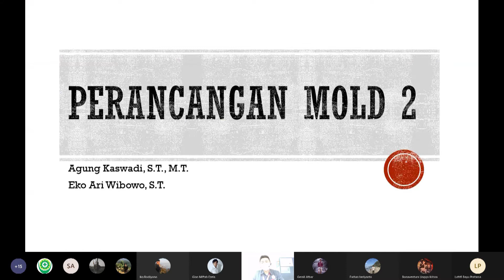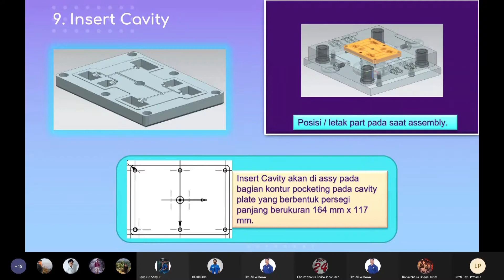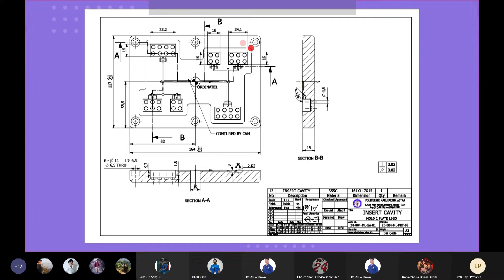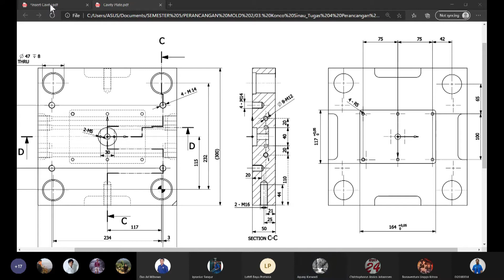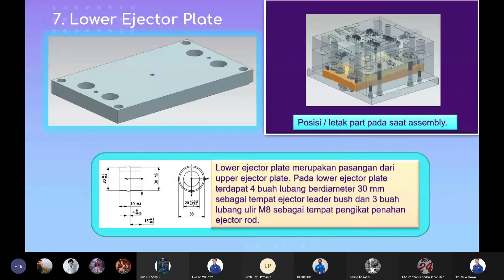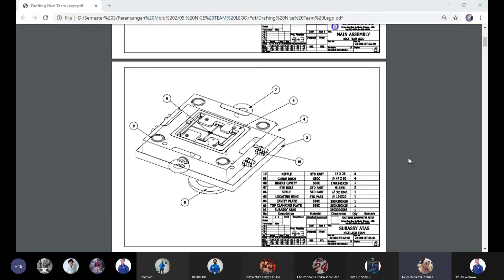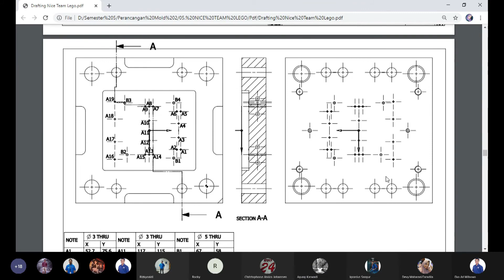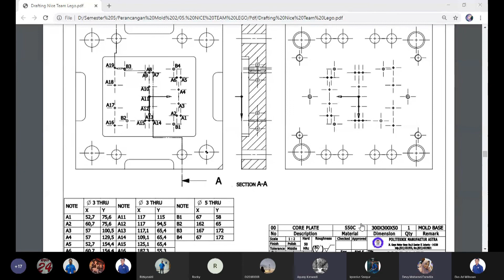PERANCANGAN MOLD 2 (Part 18 - Presentasi Drafting (2D) Mold - Lanjutan) oleh Eko Ari Wibowo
Video ini merupakan mata kuliah Perancangan Mold 2 yang memiliki seri dalam satu semester

Talent :
1. Eko Ari Wibowo, S.T., M.T.
2. Agung Kaswadis, S.T., M.T.
3. P4 Angkatan 18

Editor :
1. Jaka Hardianto
2. Ahmad Fauzi

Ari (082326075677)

Mohon kritik dan saran apabila ada kesalahan dalam materi ataupun penyampaiannya dalam video ini untuk kebaikan bersama.
Terima kasih !